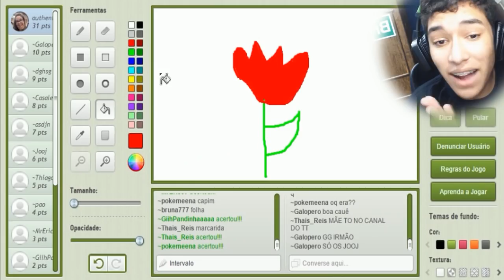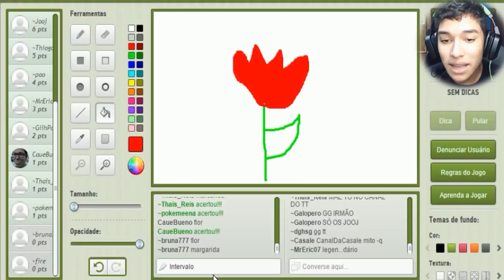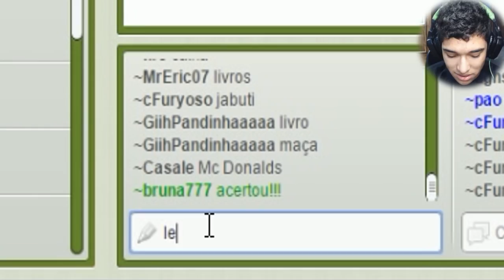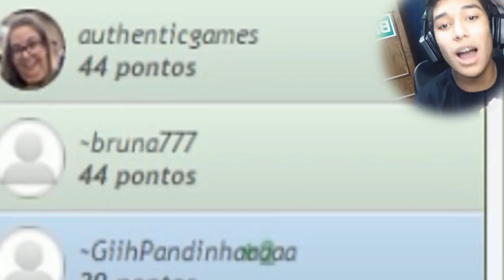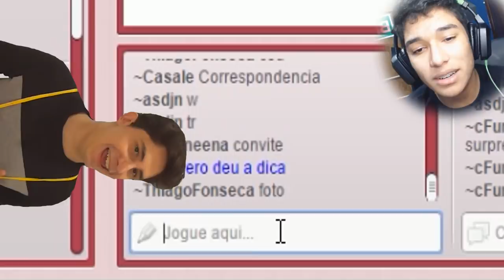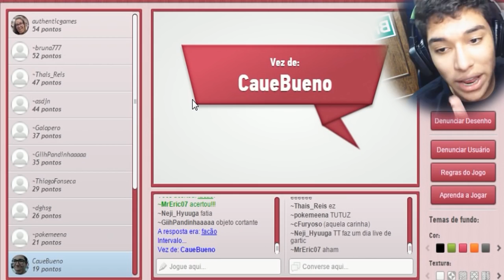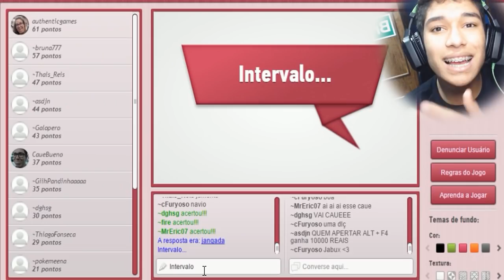OS PIORES DESENHOS DO MUNDO !! - GARTIC c/INSCRITOS